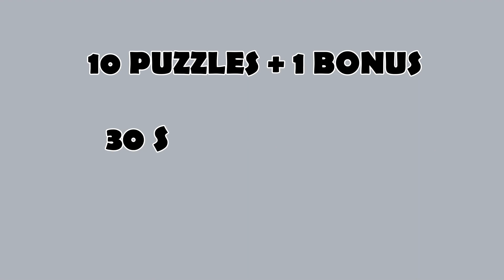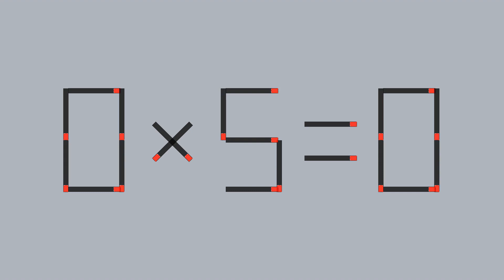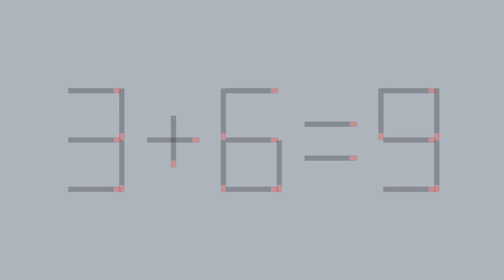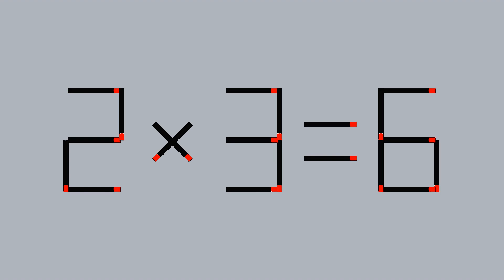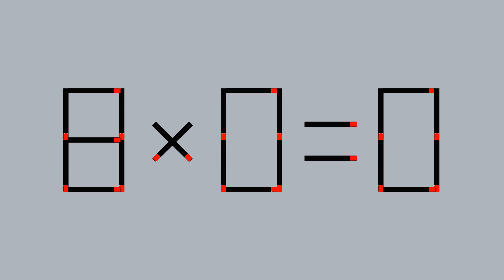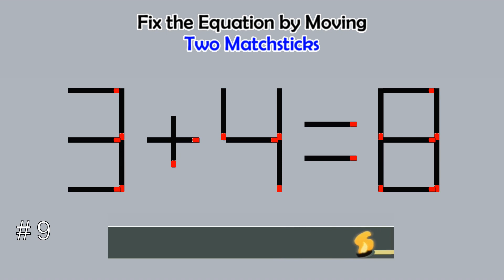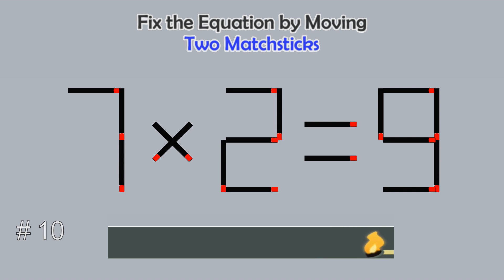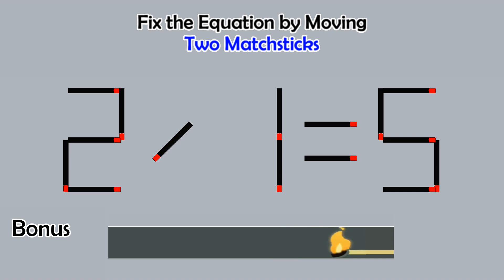Matchstick Studio | Fix the math equation by moving one or two matchsticks |Logic puzzles